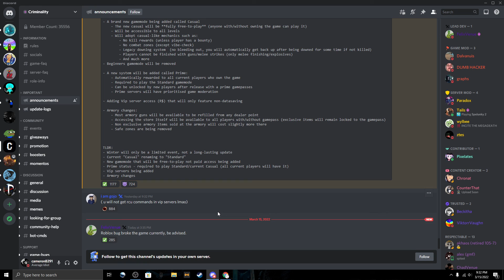Criminality 1.4 Early Thoughts.